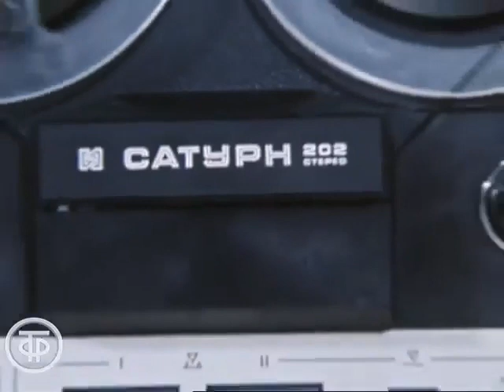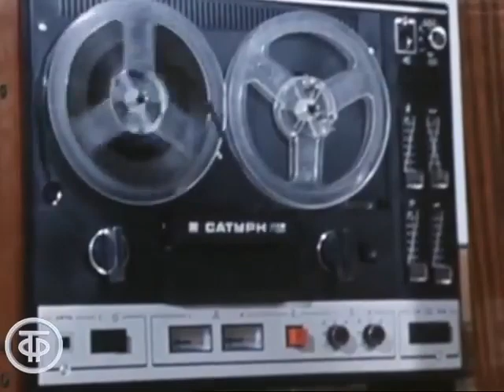Завод Магнитофон Сатурн 202 Стерео